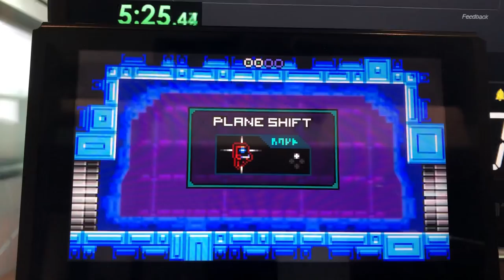I’m so lucky (Xeodrifter speed run)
Yes i did ruin my run straight afterwards but still very cool.